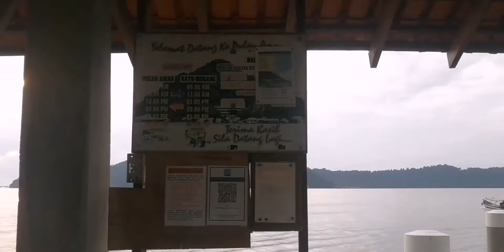Vlog Kelong Faiz I Pulau Aman I Penang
Pengalaman Ejai bermalam di Kelong Faiz, Pulau Aman, Pulau Pinang.